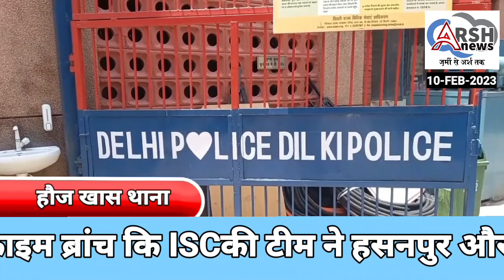चोरी के मामले में गौतम नगर से 4 चोरों को गिरफ्तार किया हौज खास थाने की टीम ने 2लाख 24हजार नगद बरामद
चोरी के मामले में गौतम नगर से चार चोरों को गिरफ्तार किया हौज खास थाने की टीम ने 2लाख 24हजार नगद बरामद किए#video